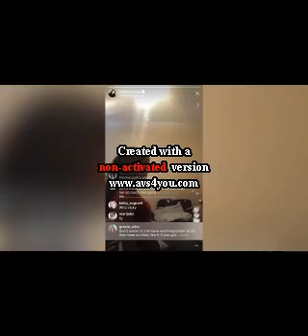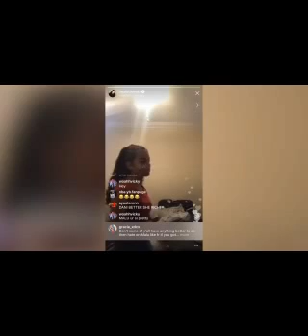NBA Youngboy Wrote Danielle Bregoli "These Heaux" Song